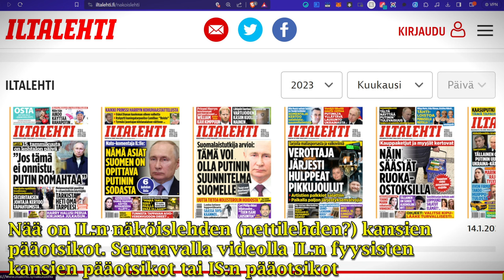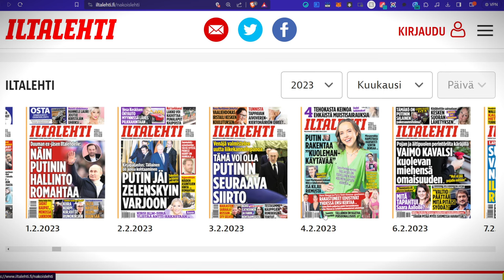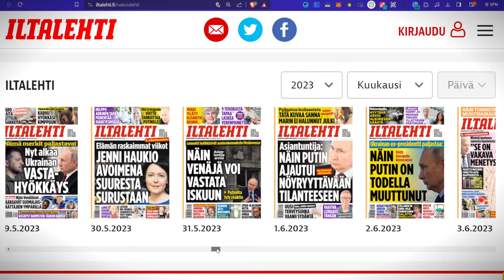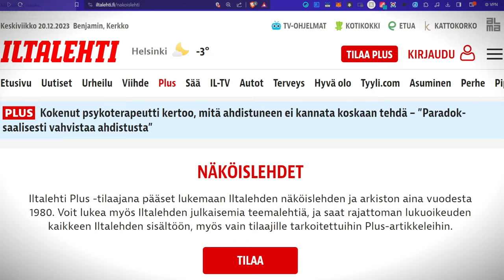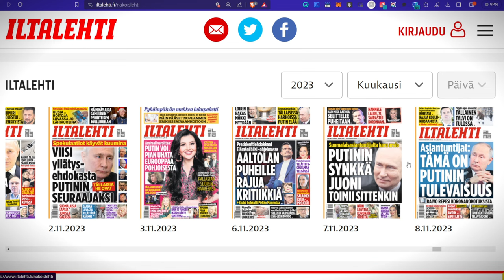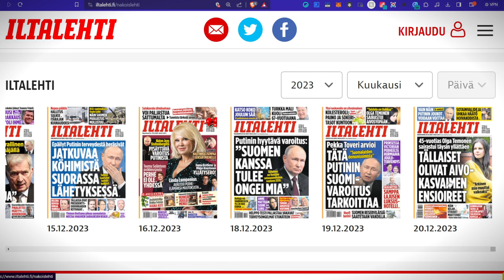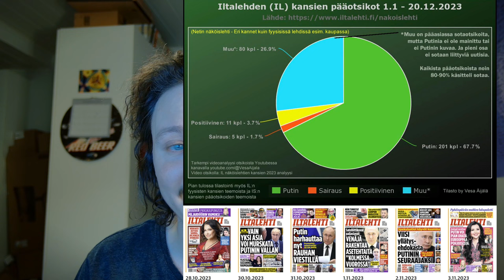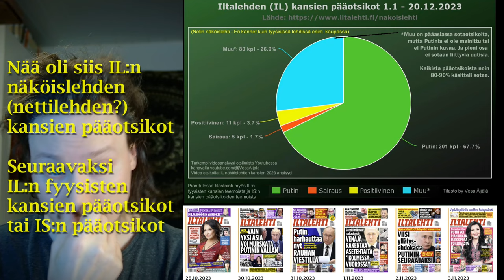IL näköislehtien kansien 2023 analyysi | Wespa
Mikä on IL:n näköislehtien pakottava teema ollut vuonna 2023? Otamme siitä selvää videolla. Tulevalla videolla myös fyysisten lehtien kansien teema-analyysi, sekä myöhemmin myös IS syynissä.

Käydään läpi Iltalehden kansien (näköislehti) kuvat ja pääotsikot vuodelta 2023.

Bitcoin-lahjoitukset: 1Q3Jcvx8AukSHxafiMhCEtoeBJrhoHsxAC
EOS-lahjoitukset: gezdgojqhege
ETH-lahjoitukset: 0xbB5faCb3ca1614a7215c5F001ee8d1eA9b2b5F33